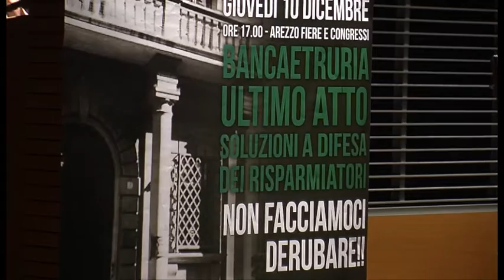"Le obbligazioni di BancaEtruria? Peggio dei bond argentini"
Azionisti e obbligazionisti si sono ritrovati in una grande assemblea di Arezzo Fiere e Congressi. Presenti molti rappresentanti politici nazionali. Le interviste a: Maurizio Gasparri, Vicepresidente Senato; on. Giovanni Paglia, SEL-Sinistra Italiana